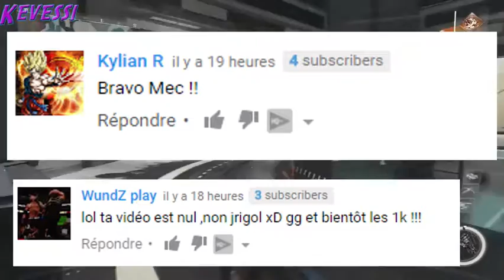ON DISCUTER SÉRIEUSEMENT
On se retrouve pour une vidéo ou je dois vous parler sérieusement de l'avenir de la chaine